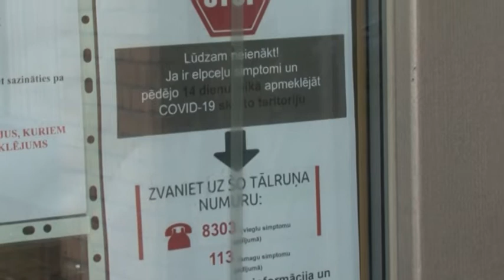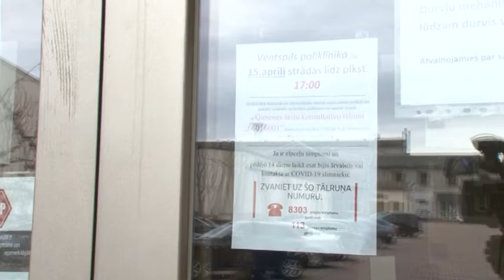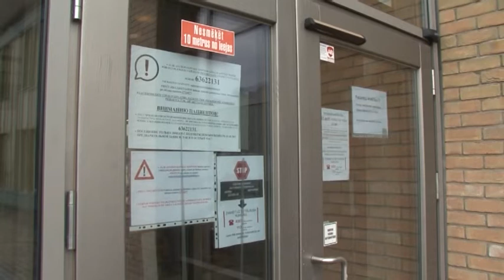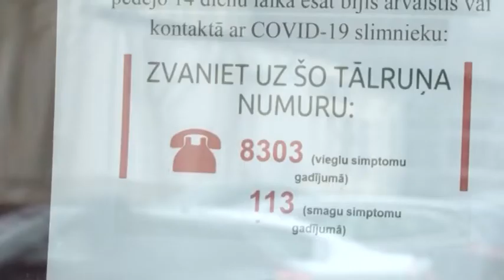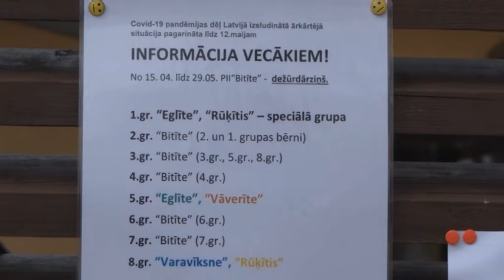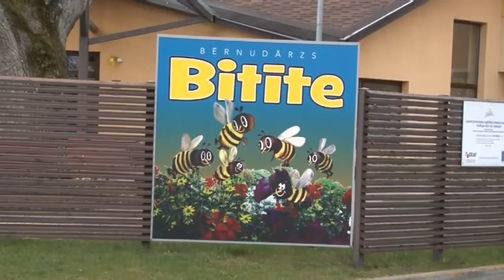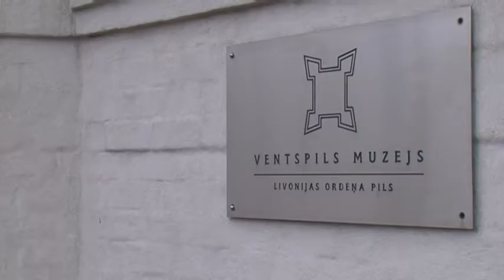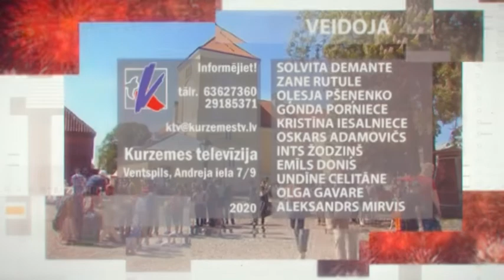Skats no Ventspils 17.04.2020